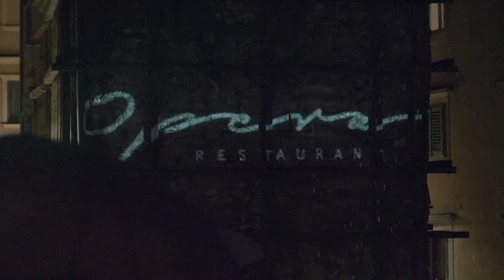SUTON 2 w/ Stephany Stefan & Freekind highlights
SUTON 2 je sastavni dio otvorenja Rijeke - Europske prijestolnice kulture, 1. veljače 2020., kada će jedna od najljepših lokacija u gradu Rijeci ugostiti drugi po redu SUTON - audiovizualni događaj koji će prožeti scenični Arheološki park Principij.

- TIME TABLE -
21:00 - Stephany Stefan
22:30 - Freekind

Multidisciplinarni umjetnik OBLIK 3 video mapiranjem i grafičkom animacijom svijetla istaknut će arhitektonske karakteristike lokaliteta, a dojmljiva scenografija stvoriti specifičan kazališni efekt. Nastup se izvodi u živo, a interaktivan je tako da vizualne senzacije dočaravaju zvuk glazbenih nastupa - Stephany Stefan & benda Freekind.

freekind je novo glazbeno neo soul poglavlje koje su napisale hrvatska pijanistica i vokalistica Sara Ester Gredelj i Slovenka, bubnjarica Nina Korošak Serčič. Filozofija koju dame žive i dijele sa svijetom kroz svoju glazbu zapisana je u samom nazivu njihovog benda: be free, be kind.
Duboki tekstovi koji nose jaku poruku dobili su krila pomoću groove, soul, R&B i jazz glazbe, a istovremeno odaju počast njihovim glazbenim uzorima kao što su to Noname, D'Angelo i Common. Ovom prilikom, Sara i Nina dolaze u pratnji benda u sastavu Peter Smrdel, Karin Zemljič i Lovro Mirth. Očekujete veliku dozu moderne i originalne soul glazbe koju su napisale ove dvije nadahnjujuće umjetnice, a sve u duhu 'Be free, be kind'.

Stephany Stefan ime je glazbenice i multidisciplinarnog umjetničkog kolektiva iz Rijeke koji na tragu sinestezije povezuju stihove, glazbu i vizualni doživljaj u jedinstvenu cjelinu. U pratnji benda u sastavu Goran Plejić, Vedran Mijić, Dorian Cuculić, Maja Bolić i Lovro Mirth, ova autorica multižanrovske glazbe koristi glas i looper, dok su za vizualnu priču zaduženi umjetnik Oblik 3, studentica režije Mara Prpić i fotograf Jan Mastrović. Inspirirana prirodnim kataklizmama, jedinstvom ljudi i univerzalnim porukama, Stephany u nastup unosi i cirkuske vještine - ples i element vatre.

Kamera: Mara Prpić, Vladimir Matošević